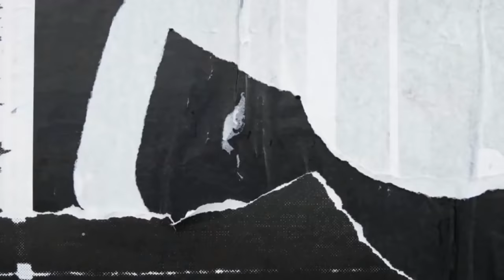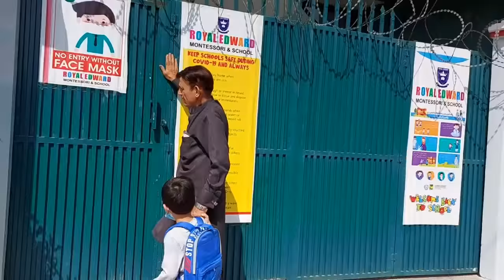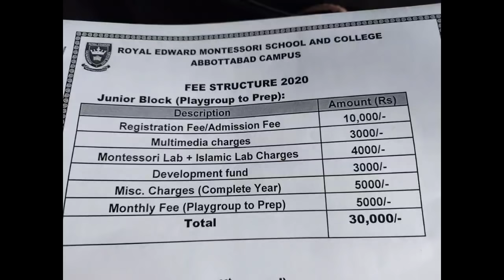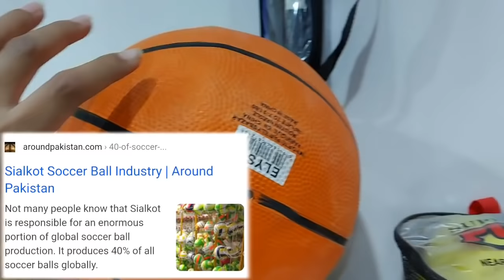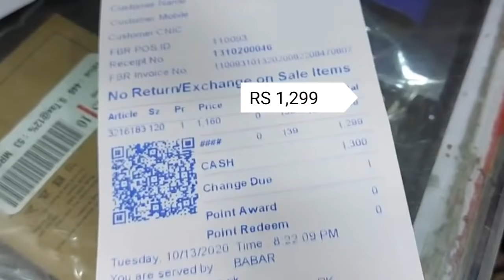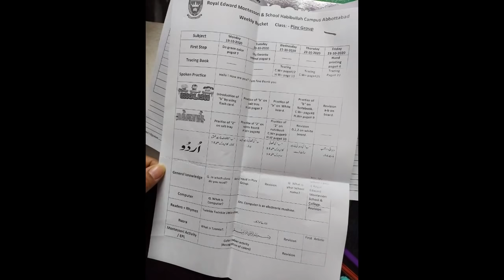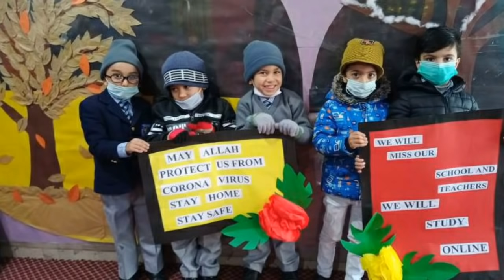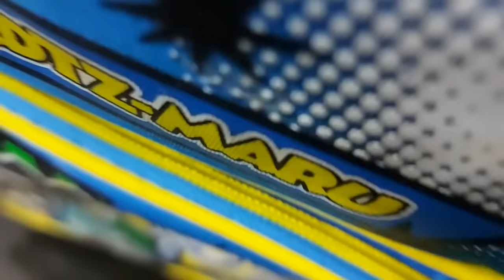SENDING MY SON TO SCHOOL IN PAKISTAN | FILIPINA IN PAKISTAN | Vlog89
Life in Qatar and a lot more to see, discover and learn.